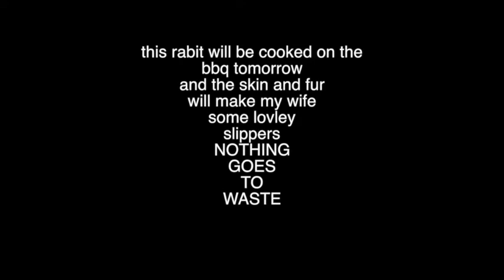THEOBEN AIR RIFLE 12 FT-LB RABBIT HUNT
FOR OVER 18 ONLY  MY SON SHOWING ME HIS HUNTING SKILLS